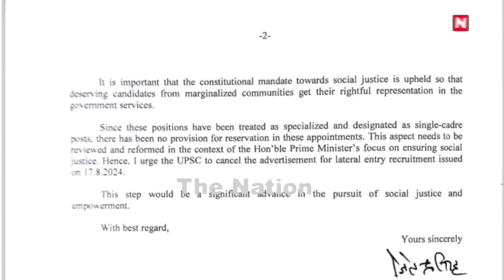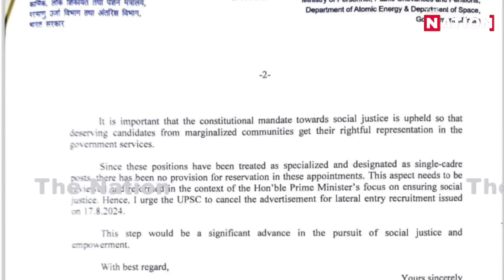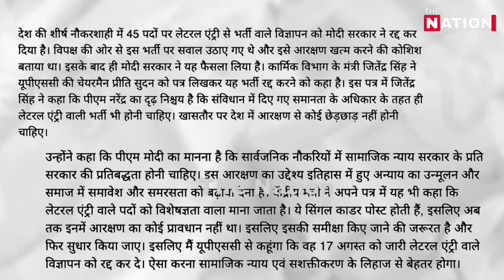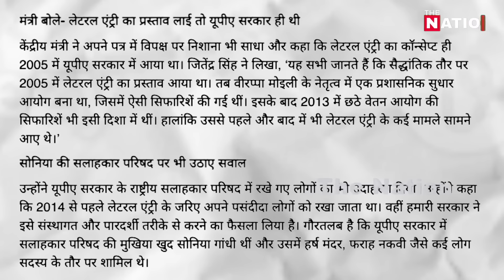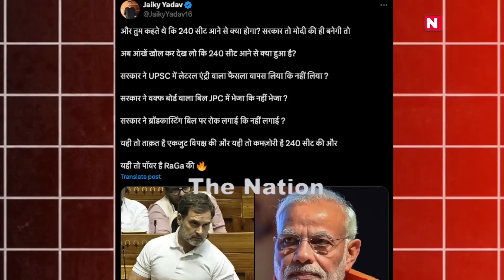इंडिया के आगे मोदी ने घुटने टेके! राहुल ने अकड़ तोड़ी!